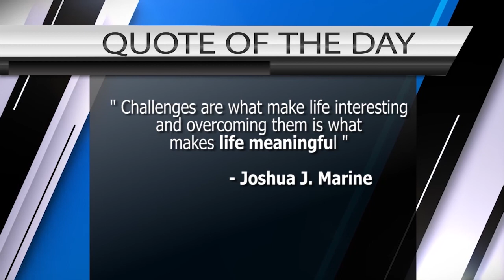News and Sports Briefing October 15, 2020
News briefing for Cable News and Sports Television October 15, 2020